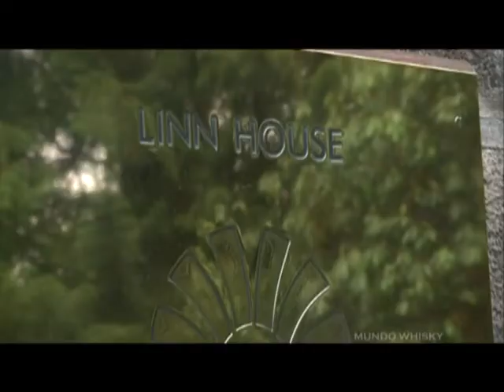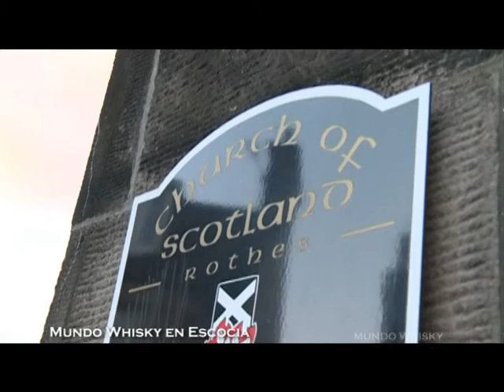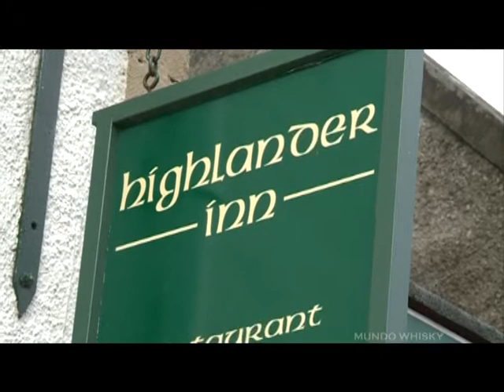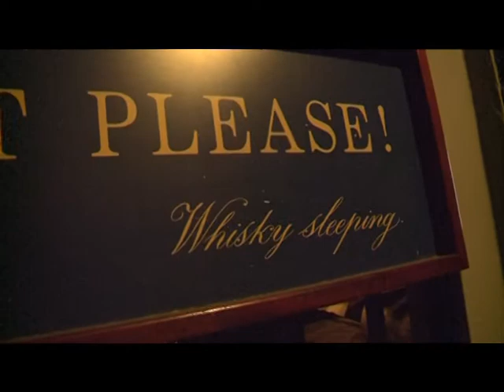MW 08ENE BLQ 2